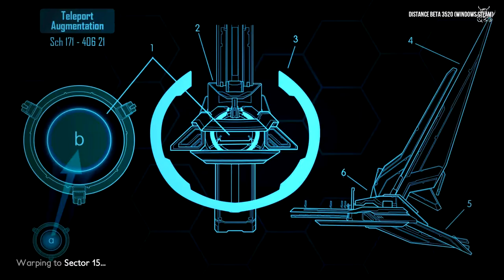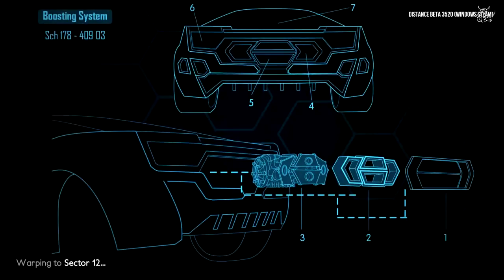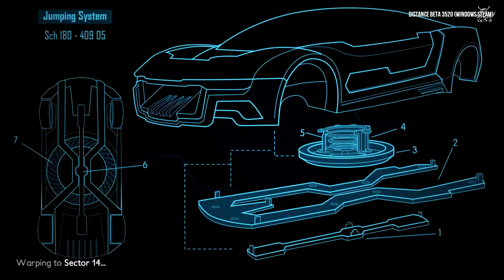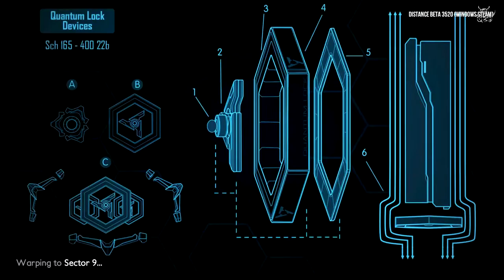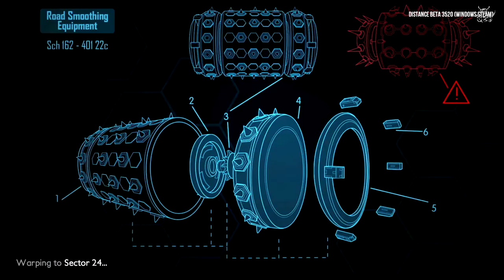Distance - Кайфуем в гонках в стиле TRON